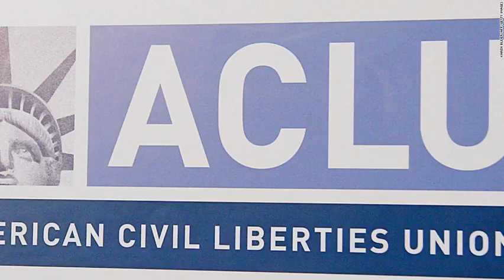ACLU In Michigan Sues Alleging Discrimination Against Samesex Foster And Adoptive Couples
The lawsuit against the Michigan Department of Health and Human Services argues that state-contracted, taxpayer-funded child placement agencies unconstitutionally discriminate by categorically disqualifying same-sex couples from consideration for the programs based on the organizations religious beliefs.